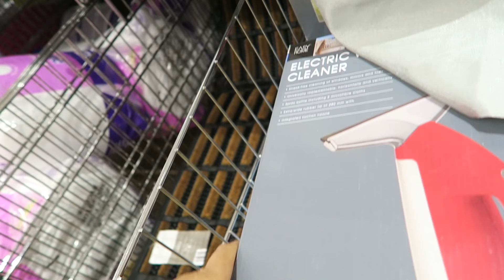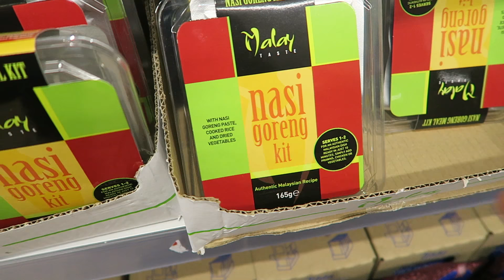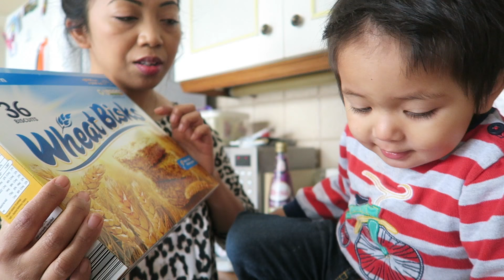Ke Supermarket Sama Timmy | andini overfield